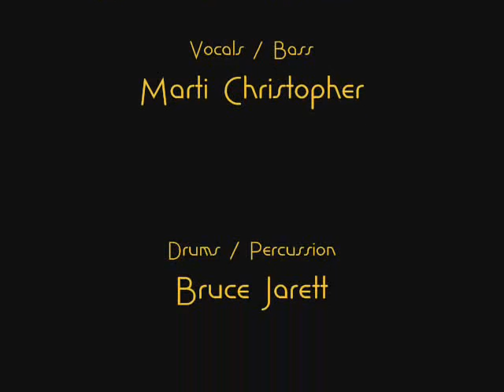String Theory Band's Debut Performance of 'Black Horse & the Cherry Tree'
String Theory Band's debut performance of 'Black Horse & the Cherry Tree' by KT Tunstall at Paddy McGees in Delray Beach, FL February 4, 2011.
Marti Christopher - vocals / bass, Bruce Jarett - drums / percussion, Shane Bushman el-acoustic guitar, Mark Battle - electric guitar